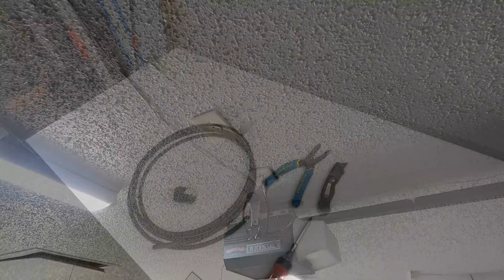YouTube Paid for this 17 Inch Band Saw (Grizzly G0513X2F) . Unboxing and review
Just like the title says, YouTube Paid for this Band Saw. I don't make a lot from my videos, but after a year or so I did have enough to purchase this Grizzly G0513X2F Extreme Series Band Saw. Here I unbox and review it. Overall, really pleased with this thing.